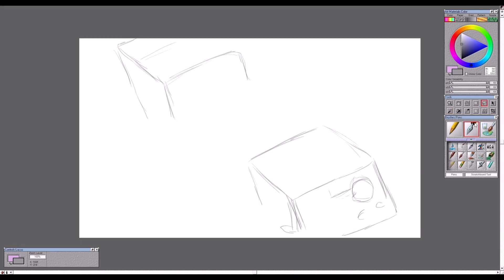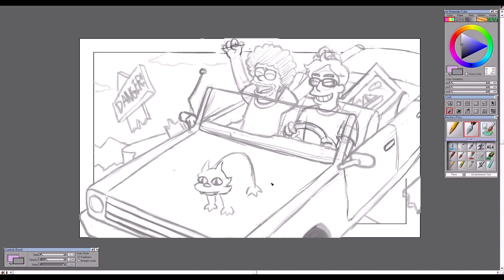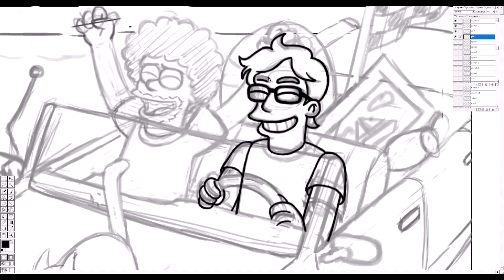Fan Art || MOMAM7: Day 4 || Time Lapse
Another piece of art for MOMAM (details below), this time for the game 'The Simpsons Hit & Run'.
I wanted something really epic but that, combined with turning both Pie and Spike into Simpsons characters, and have enough space for things to be visible proved a little too much, so I had to go for something more simple so they'd stay front and center.
I was unsure how to start drawing them so I just started drawing Bart and Homer and altered them as I went. The hood was a lot of empty space as was the back seat, I had the misconception that you steal things in this game (I've not played it) so I just threw items back there before looking at a playthrough and then toned it down to the Simpsons' pet cat Snowball, the iconic painting that's seen over their couch, a buzz cola box which is in the game, and a racing flag which is another nod to the game. And yes, the Danger sign should be facing the other way but then we couldn't see it so let's just say it spun around when they hit it.

Consider joining in for one (or all) of the streams that will be going on at twitch this month.

Song: The Simpsons Hit & Run - Monkey See, Monkey d'Oh